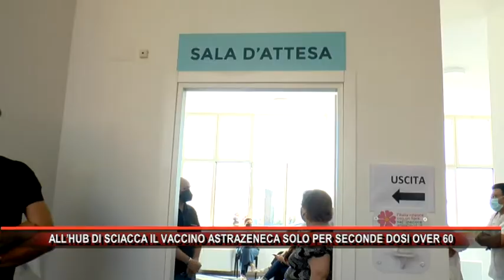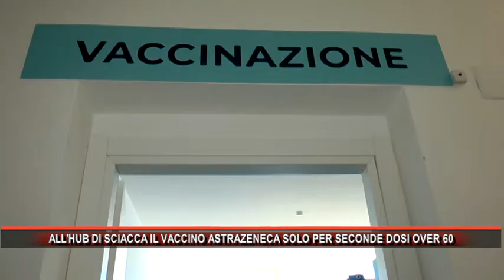ALL’HUB DI SCIACCA IL VACCINO ASTRAZENECA SOLO PER SECONDE DOSI OVER 60